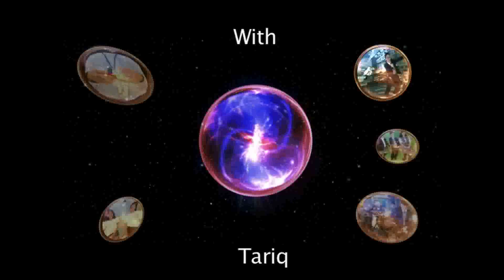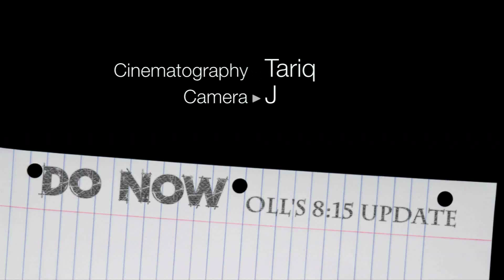DO NOW: 2-4-14